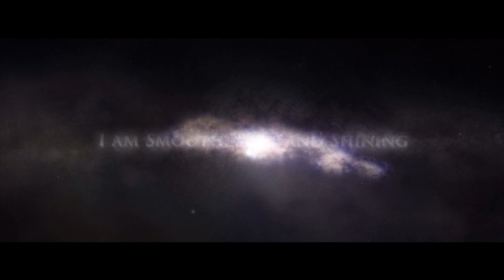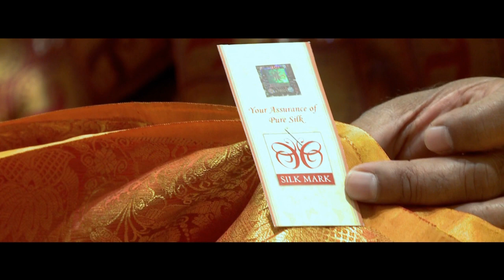Silk Mark Educational film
The Silk Mark film educates the consumers about the pitfalls while purchasing pure silks and how Silk Mark helps the consumers to purchase with purity of silks.